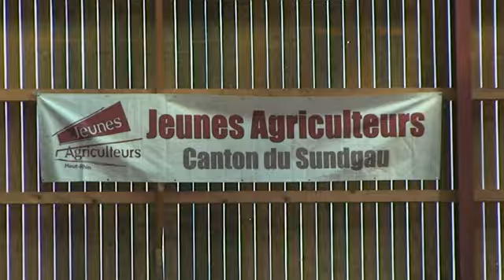La grande foule à la ferme ouverte de Courtavon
Focus sur un métier qui a considérablement évolué au cours de ces dernières années. Mais qui reste une passion avant tout !